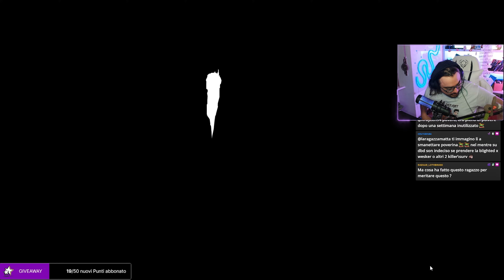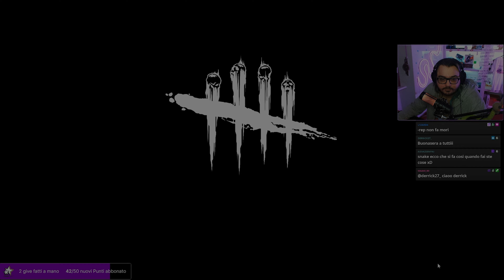INCREDIBILE: NEMESIS ESCE DALLA TIER D! MEGLIO ORA! - DBD ITA Gameplay KILLER NEMESIS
Se vuoi consigli o commenti sulle tue partite, durante le mie Live posso analizzarle e aiutarti a diventare più spietato! Puoi anche farmi testare le build che ti vengono in mente! Io son sempre disponibile e curioso di trovare qualche combinazione diversa!